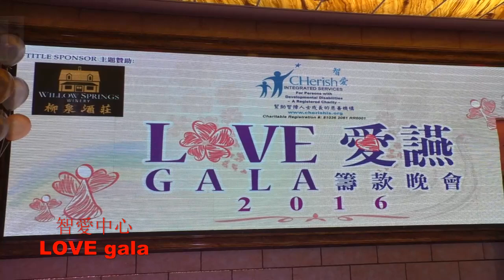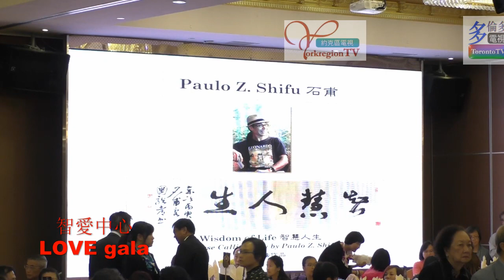20160923, LOVE gala, Toronto, Canada, 智愛中心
20160923, LOVE gala, Toronto, Canada, 智愛中心